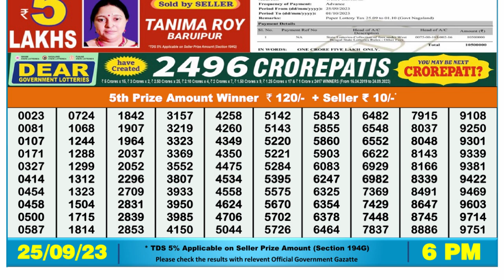Nagaland Lottery Sambad Live 6pm 25.09.23